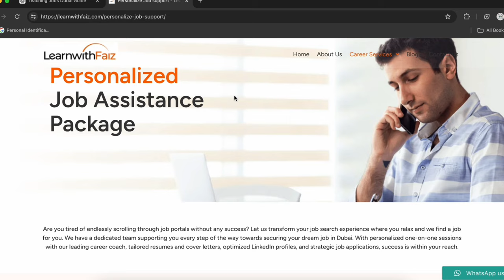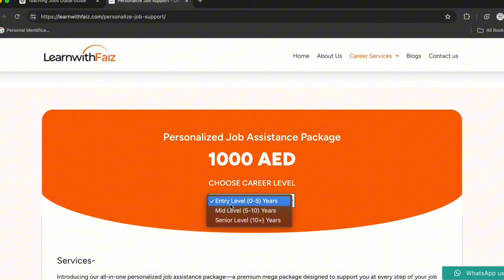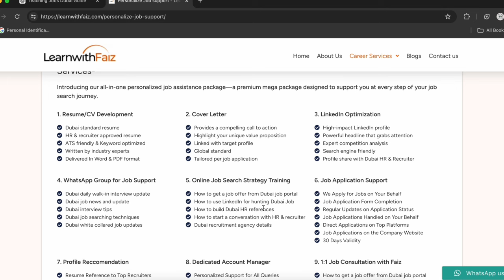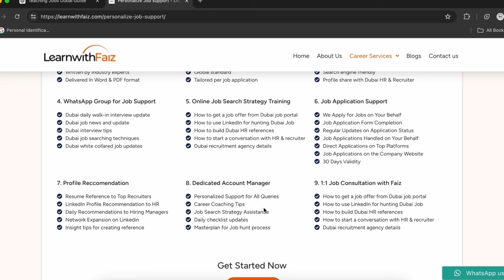Dubai Teacher Jobs for Indians | UAE Teacher Qualifications | Teaching Jobs in Dubai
Looking to pursue a teaching career in Dubai as an Indian educator? In this video, I cover everything you need to know about teaching jobs in Dubai for Indians, the necessary UAE teacher qualifications, and how to find school jobs in Dubai.

Here are some UAE-based job portals for teaching jobs and school positions:
TeachAway
Edarabia
GulfTalent
Bayt
Naukrigulf

TOP school group in UAE
GEMS Education
Taaleem
Aldar Academies
SABIS Network
Innoventures Education

 Whether you're searching for primary, secondary, or specialized teaching roles, this guide will help you understand the process, requirements, and tips to secure a teaching job in the UAE.

Need assistance finding a teaching job in Dubai? We can help!